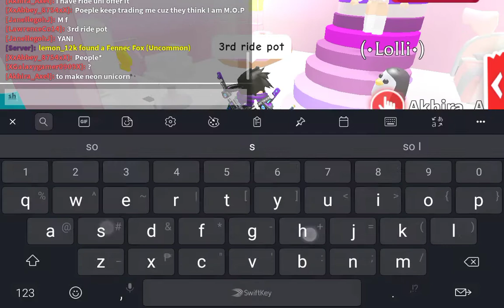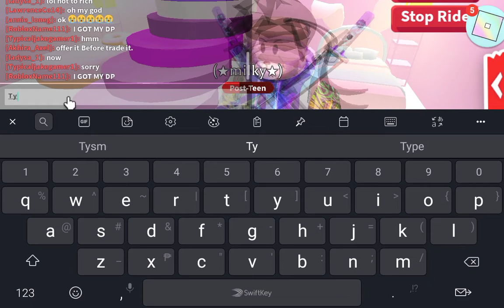3rd ride potion for my musk ox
Omg i think its worth my musk ox😁😁😁😁😁